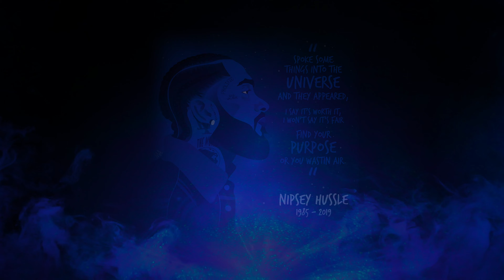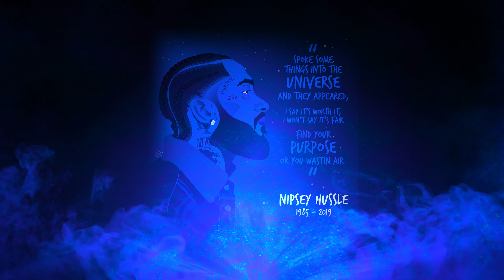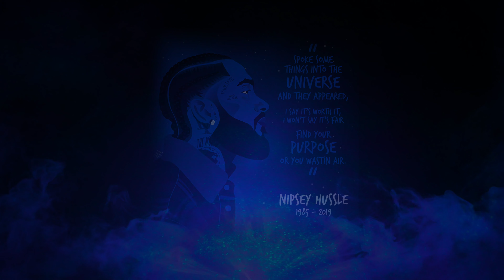Nipsey Hussle - 50 Niggaz (Instrumental) Prod. By Mike N Keys, 1500 or Nothin'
RIP Nipsey Hussle artwork by Ashburne Arts (links below)

Star Platinum Records does not own the music in this video.